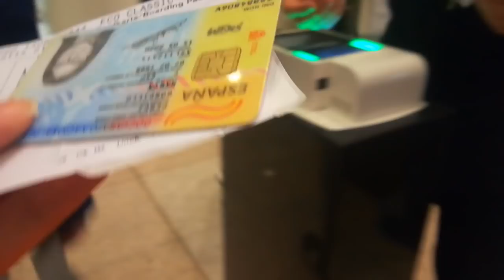EMPECEMOS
Este "tráiler" es una pequeña parte de mi nuevo comienzo. Espero que después de mirarlo os hayan entrado ganas de formar parte de esta nueva etapa que empieza y que sea tan emocionante o más de lo que deseo. EMPECEMOS!!!